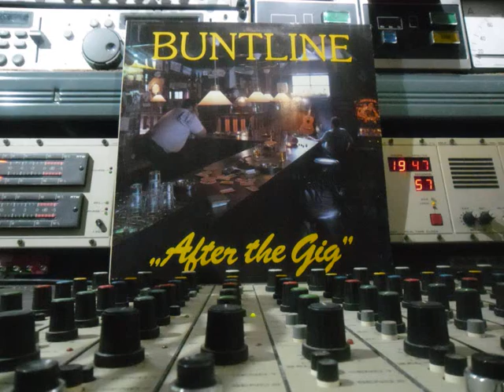Buntline Straight Schooter LP track 1985 Remasterd By B v d M 2014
Buntline, Straight Schooter : track van het Album, After The Gig 1985
The band are:
Ger Romunde : leadvocals, Piano.
Joost Egmond :  El. Guitar, Fender Rhodes, Hammond Organ, Synthesizer.
Karel de Greef :  Electric Guitar, Lesley Guitar and Accoustic guitar.
Peter Manuel :  Steelguitar.
Jan van Loon :  Drums and Percussion.
Theo Heldoorn :  Bassguitar.
Special Thanks Too:
Toon van der Aa, Valerie Koolemans beijnen, Mieke v. Aalst and Gerrie van Schaik,
The backing Vocals.
Cover Foto “De Dorpsherberg”- Kaatsheuvel.
Arranged and Producuced by: Karel de Greef and Ger Romunde.
Recording – Engeneer : Karel de Greef.
Recorded and Masterd at the M.M.P Studio’s Waalwijk Holland
Front and rear Photo : Piet Pulles, Waalwijk  Holland.
Marketed and distributed by BONI-RECORDS. Katwijk Holland
Record Nr: 2850361